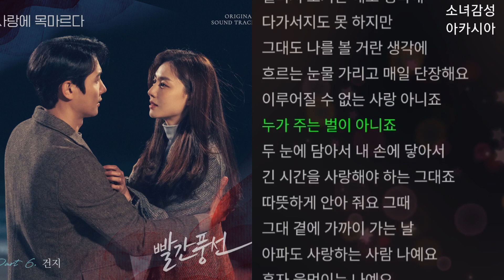건지(GUNJI) - 사랑에 목마르다 빨간풍선 OST Part.6